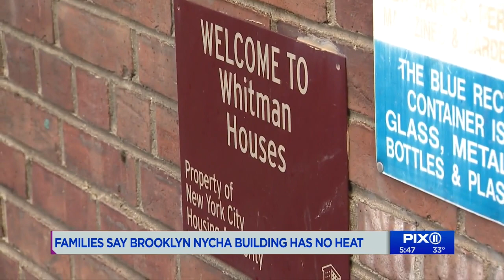Families say Brooklyn NYCHA building has no heat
Those who need heat in this cold December aren't getting it at one Brooklyn NYCHA residence.